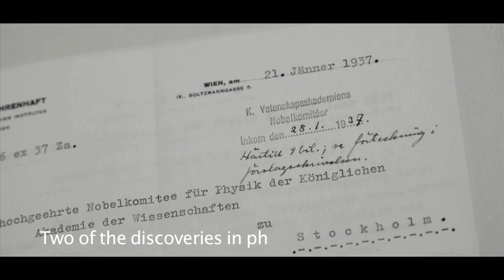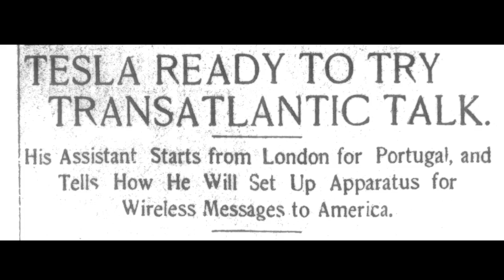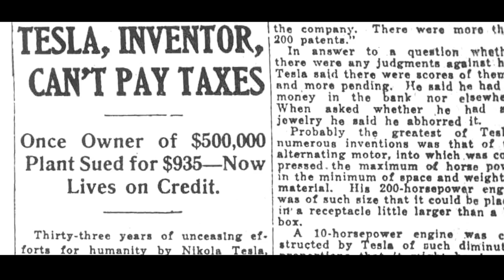WAKE UP & TESLAFY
Documentary film about life and work of Nikola Tesla!